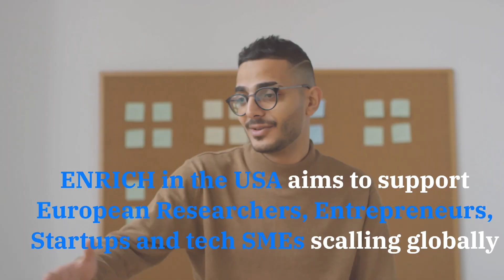Announcing the Updated US Innovation Market Guide on Nanotechnology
We are thrilled to announce the updated US Innovation Market Guide on Nanotechnology, available on our ENRICH in the USA continuously brings valuable content to our audience.

Our updated US Innovation Market Guide on Nanotechnology delves on the following content:

Market Overview
Innovation Hubs
Leading Regions
US Recognized networks and events
US innovation initiatives and programs